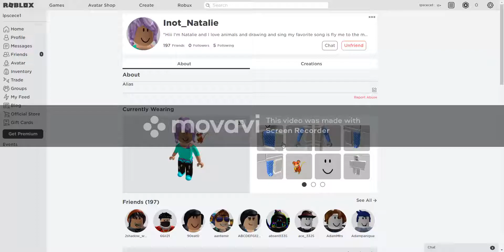shoutout to Natalie